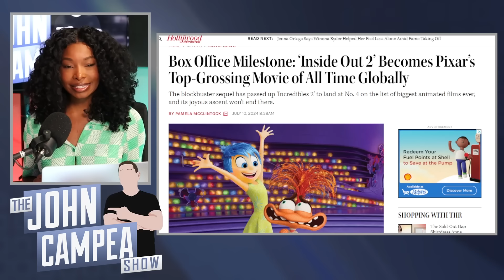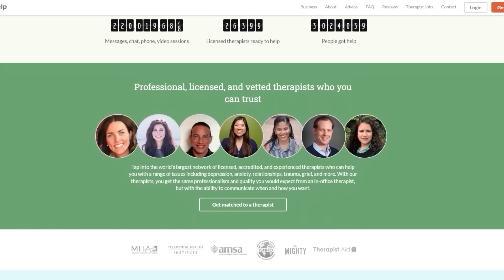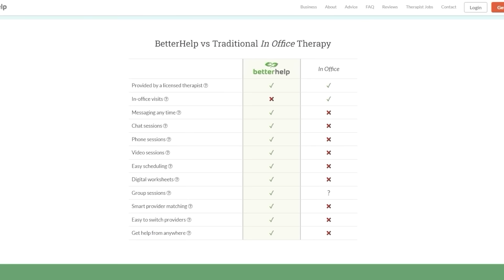Inside Out 2 Officially Becomes Biggest Pixar Film In History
The TJCS crew discuss Inside Out 2 passing up Incredibles 2 to be the top grossing Pixar title of all time.

Mic pre-amps

Streaming Software
Wirecast Pro